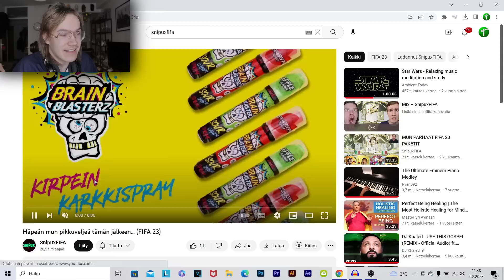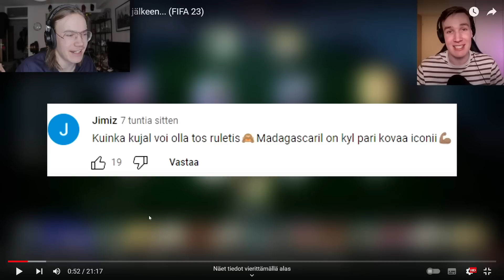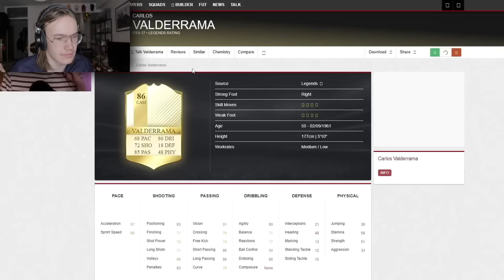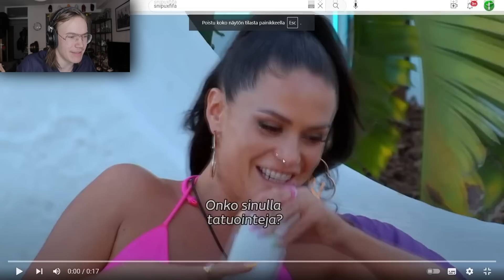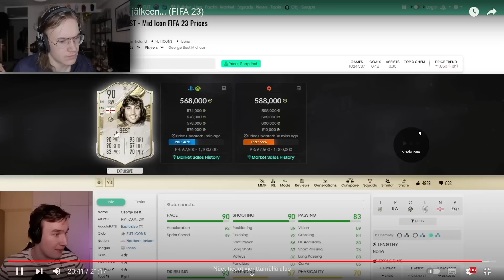ISOVELI KIUSAA MUA...